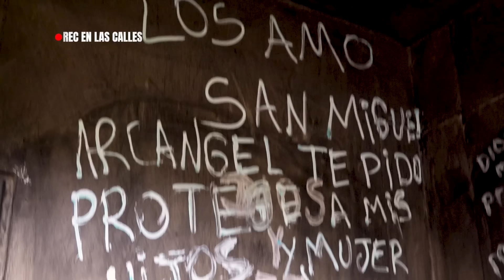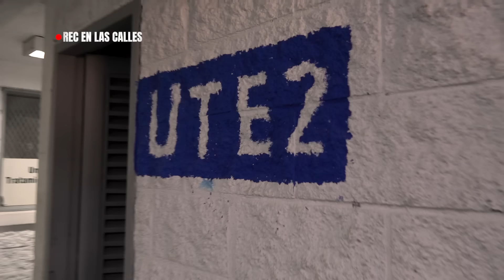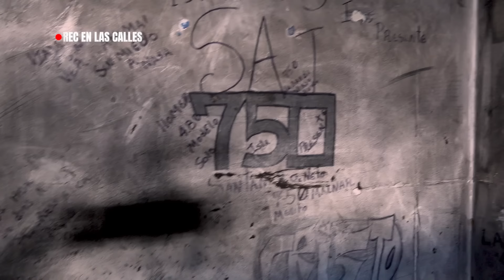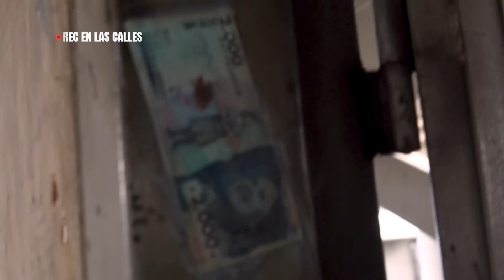Descubra cómo es el pabellón del terror en la cárcel La Picota de Bogotá - Rec en las calles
Entramos al escalofriante pabellón del terror en cárcel La Picota en Bogotá. En este impresionante capítulo, te mostramos lo que pocos se atreven a presenciar: pasillos oscuros, celdas siniestras y misteriosas apariciones.